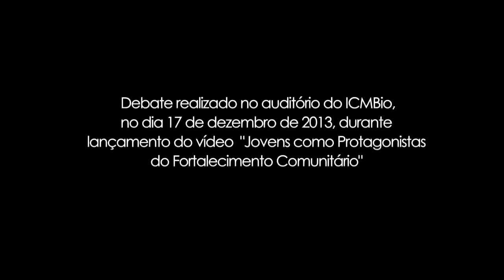Edel Moraes (CNS) - Trecho de debate sobre o Projeto Jovens Protagonistas - Auditório do ICMBio